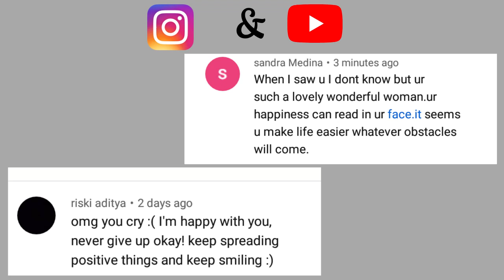Reza Darmawangsa VS Maria Eka SING-OFF (Stuck With U - Ariana Grande & Justin Bieber) REACTION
reza darmawangsa sing-off (stuck with u - ariana grande & justin bieber) vs maria eka reaction